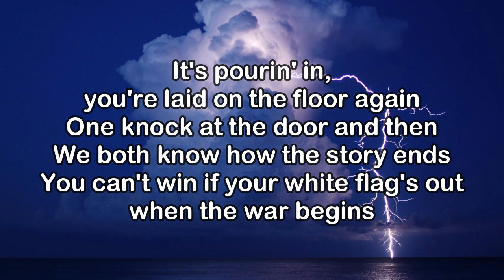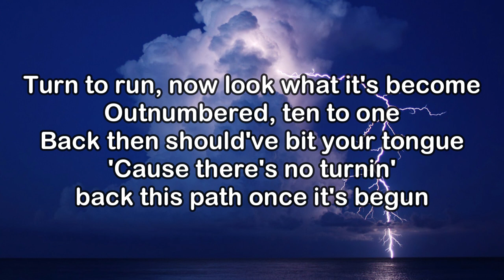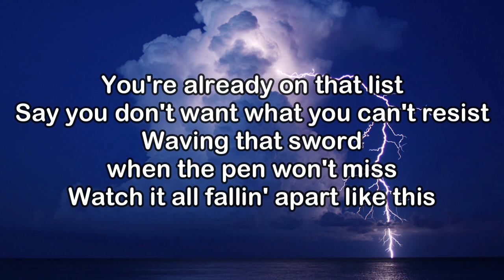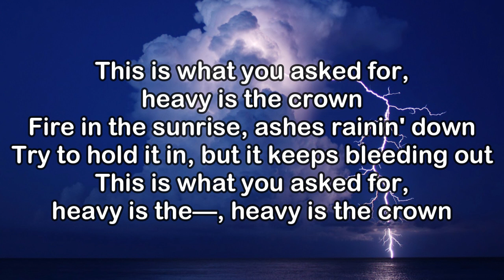Linkin Park - Heavy Is The Crown (Lyrics)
Lyrics:
It's pouring in
You’re laid on the floor again
One knock at the door and then
We both know how the story ends
You can’t win if your white flag’s out when the war begins
Aiming so high but swinging so low
Trying to catch fire but feeling so cold
Hold it inside and hope it won’t show
I’m saying it’s not but inside I know

Today’s gonna be the day you notice
Cause I’m tired of explaining what the joke is

This is what you asked for
Heavy is the crown
Fire in the sunrise
Ashes raining down
Try to hold it in but
It keeps bleeding out

Turn to run
Now look what it's become
Outnumbered ten to one
Back then should've bit your tongue
'Cause there’s no turning back this path once it’s begun
You’re already on that list
Say you don’t want what you can't resist
Waving that sword when the pen won’t miss
Watch it all falling apart like this

Ashes raining down
Try to hold it in but it